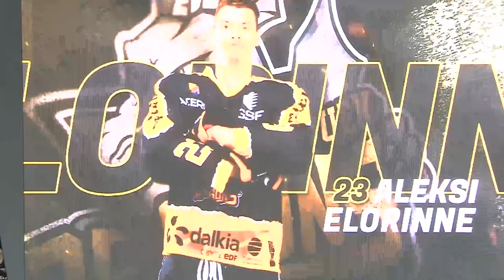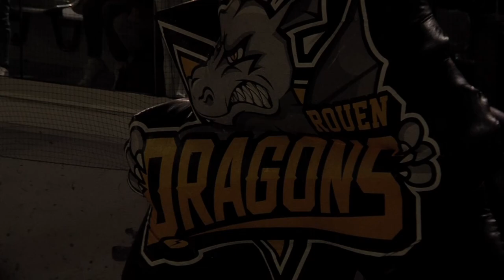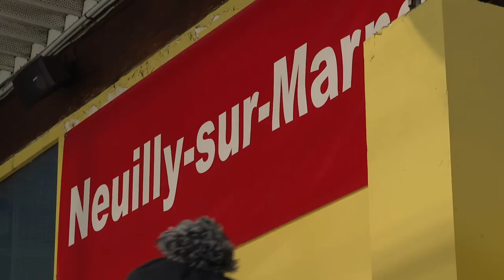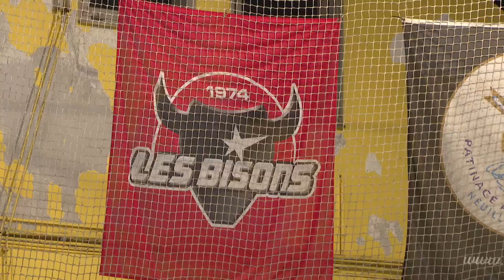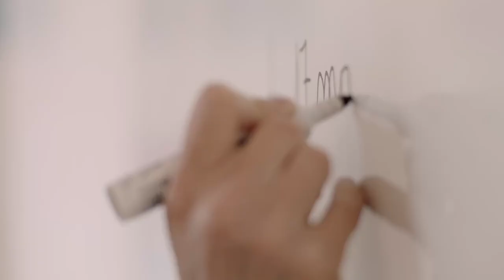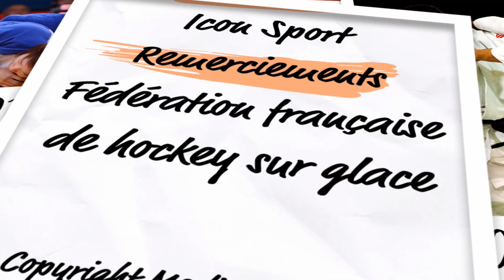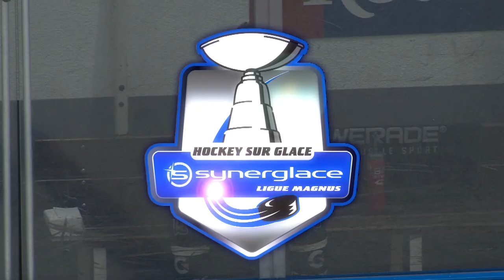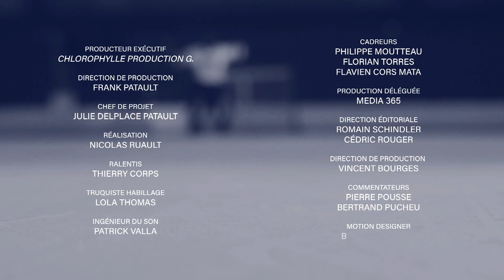FINALE COUPE MAGNUS 2023 M3 *décalé Dragons de Rouen 6-5 Brûleurs de Loups Grenoble RHE76 BDL Hockey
Match 3 de la Finale du Championnat de France de Hockey sur glace - Synerglace Ligue Magnus 2022/2023.

Lundi 10 avril 2023 - Patinoire de l'île Lacroix, Rouen.

Images Sport en France.